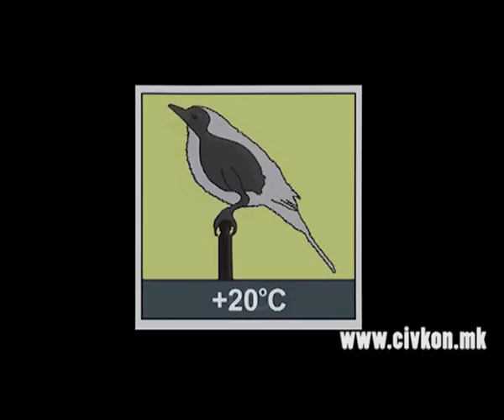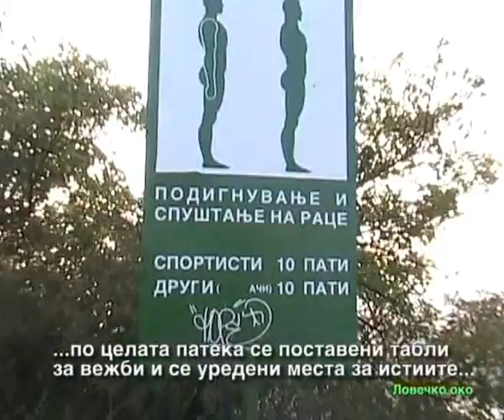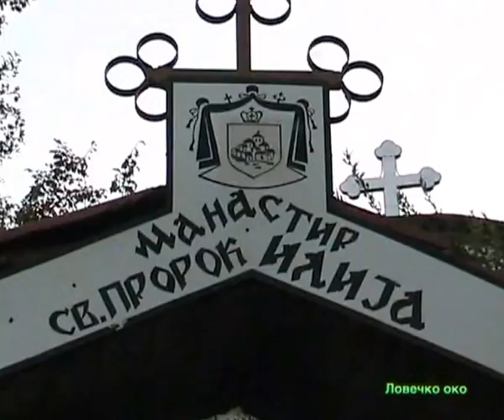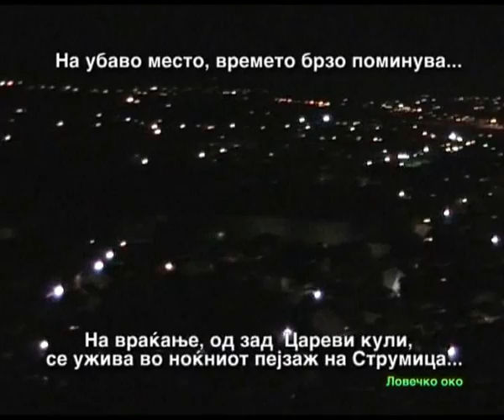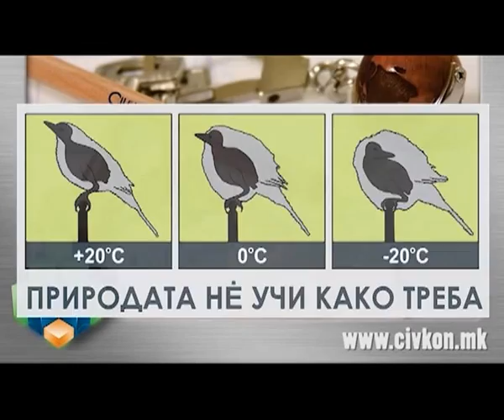Education - Bistro Strumica, Novo Selo... Hiking close Strumica... Lovecko oko HuntingFishingLiving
Tv show Hunter's Eye - Hunting Fishing Living Ilija Bojarovski Lovecko oko  TV emisija - 1 part - Fishing education (Edukacija Ribolov) from Bistro Strumica 2- part Lake Novo Selo at night 3- Hiking trails close Strumica - Monastery of St. Ilija, Shortly regional representation of Strumica region through walking and fishing with local people, very friendly to all guests ...